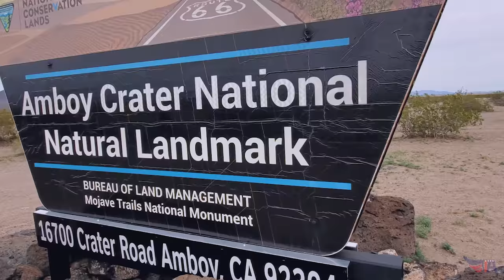Кратер Эмбой / Amboy Crater / Калифорния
Весь мир охвачен массовым психозом короновируса. США на карантине.  Калифорния замерла. Мы выбрались в одно уединённое место, которое я планировал посмотреть ещё полгода назад.  Кратер потухшего вулкана Эмбой.

The whole world is embraced by the massive psychosis of the coronovirus. USA quarantined. California froze. We got into one secluded place, which I planned to see six months ago. Crater of the extinct volcano Amboy.

Music in video:

Ooyy - Teenage Lullaby;

Luwaks - Reversed Beginning;

R.A.D - Unthinkable.